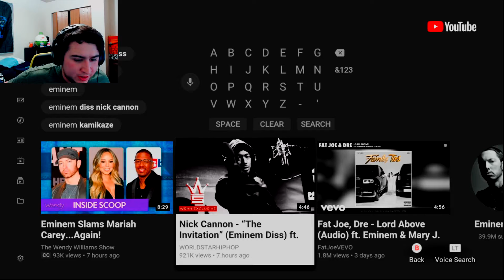Stream Highlights 12-9!